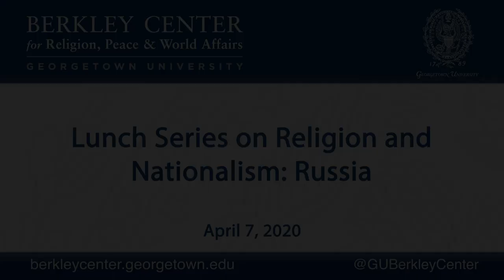Lunch Series on Religion and Nationalism: Russia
April 7, 2020 | Part of the Politicization of Religion in Global Perspective project, this series of events will focus on questions surrounding the politicization of religion in India, China, Russia, Syria, and Turkey. Using qualitative and quantitative data, this project has identified patterns of politicization of religion across traditions in various national and international contexts. The main findings will be accessible in a book authored by Jocelyne Cesari and published by Cambridge University Press in 2020.

In this conversation, Jocelyne Cesari will be joined by Kristina Stoeckl, assistant professor of sociology at the University of Innsbruck, to engage in a discussion on the role of Orthodoxy in Russia's nation-building, domestic politics, and international relations. They will consider questions of Russian nationhood, the influence of religion on the foreign policy of President Putin, and the relationships between orthodoxy, secularism, and nationalism.